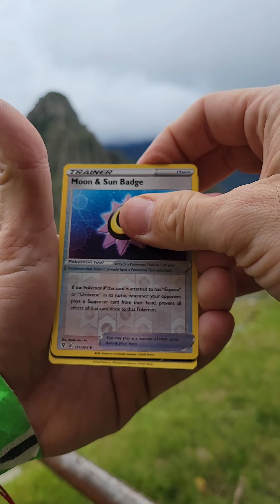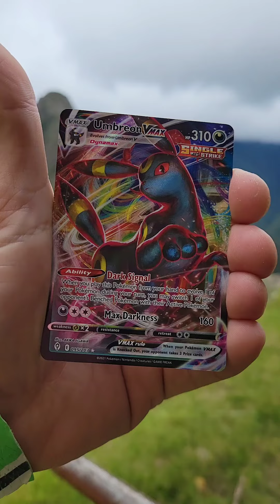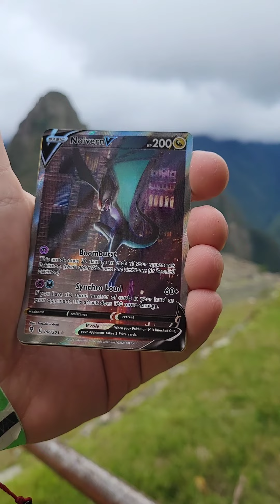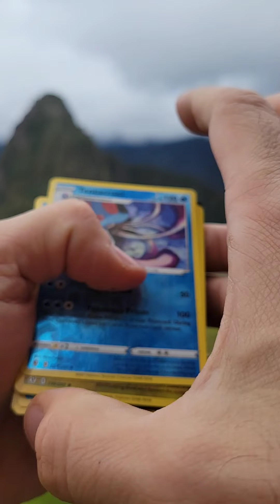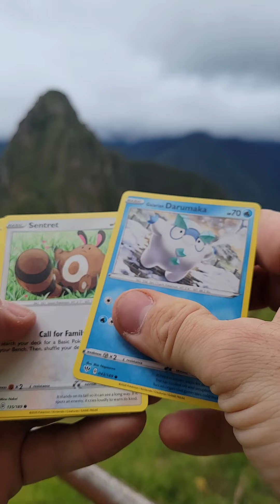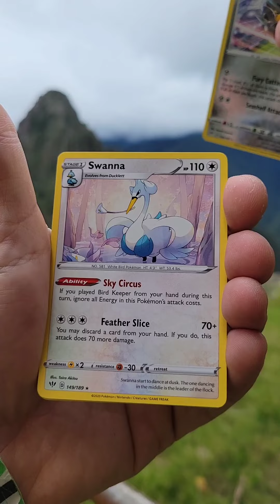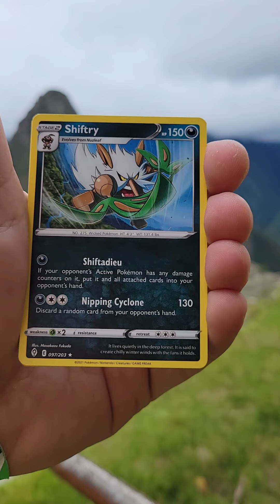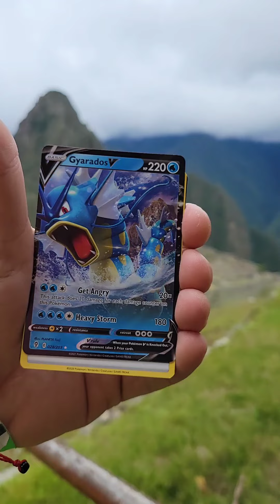Machu Picchu Pokémon opening in Peru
Welcome to my trip. I wanted to do something big for my love of Pokémon.

Thanks to all the participants who donated for this project.

I'll be in Paris for the Eiffeil tower in spring 2022. Next trip will be in Egypt. The end game is to be send to space by Elon Musk and open a booster box in the space.

Yes, I'm serious. I will go to space.

If you want to see more crazyness and Pokémon stuff, follow me on